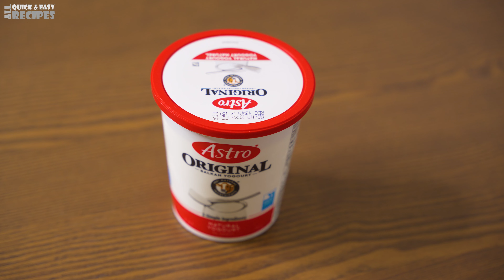You don't buy bread anymore if you learn this recipe! Quick, Easy and Delicious!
This pan bread is super soft and delicious! NO YEAST or NO OVEN is needed to make this Naan! It can be made in any pan that you have at home! I always make this bread since I learned this recipe! You won't buy bread anymore if you got this recipe!

Ingredients:
360 grams (3 cups) of flour + additional 30 grams (¼ cup) of flour if dough is sticky
2 grams (½ tsp) of sugar
3 grams (½ tsp) of salt
4 grams (1 tsp) of baking powder
1 gram (¼ tsp) of baking soda
28 grams (2 tbsp) of oil (during mixing)
120 grams (½ cup) of yogurt
180 ml (¾ cup) of milk
28 grams (2 tbsp) of oil (before leaving the dough to rest)
60 grams (¼ cup) of butter
Cilantro (optional)